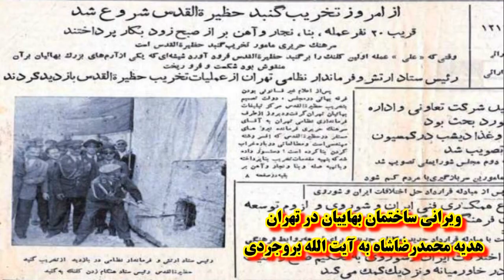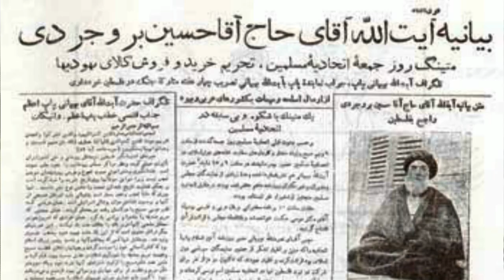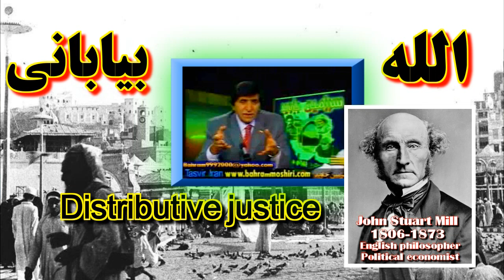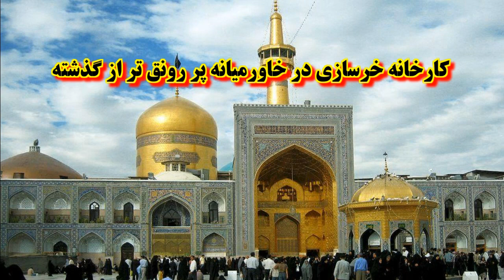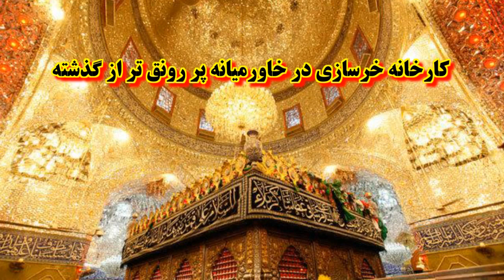Iran, Bahram Moshiri, بهرام مشیری « مردم بیابانی ـ قانون بیابانی ـ الله بیابانی » ؛